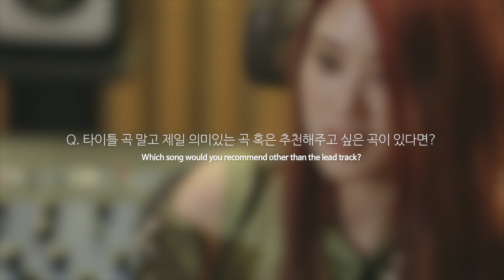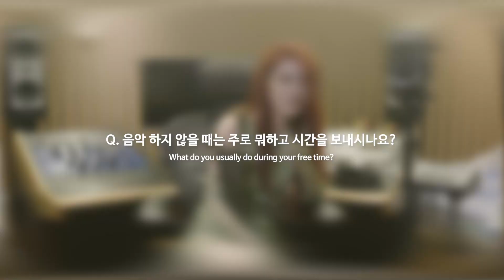Synergy of film and music drives DeVita's musical soundtrack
Just as films highly inspired her stage name and album, DeVita opened up about why the flicks do not make her well run dry and how she keeps those ideas flowing in producing music.